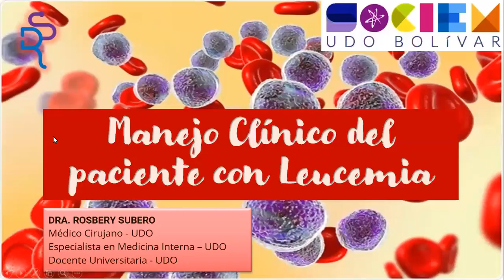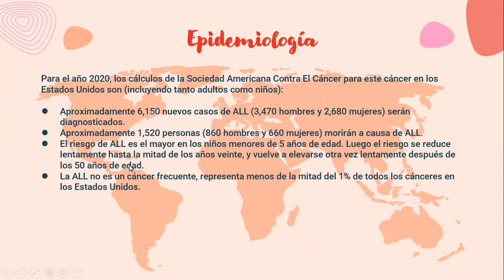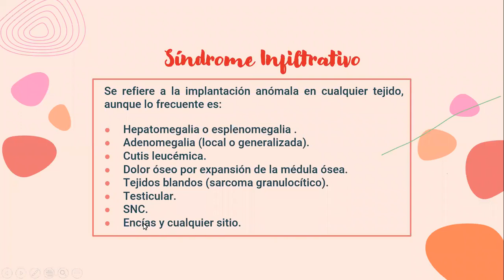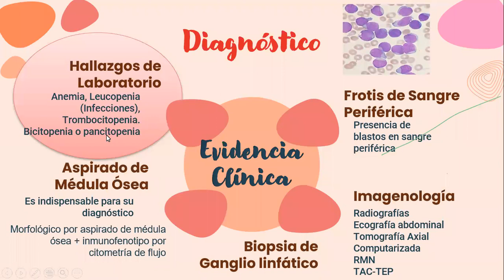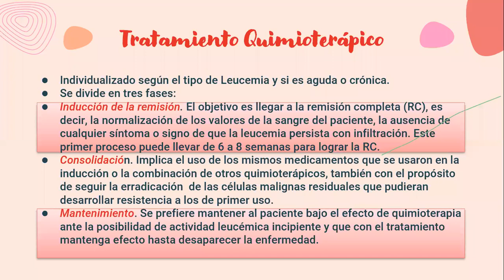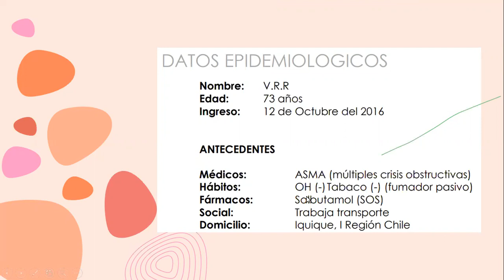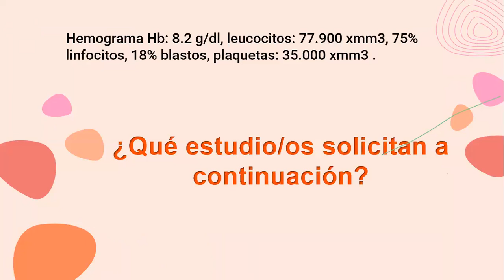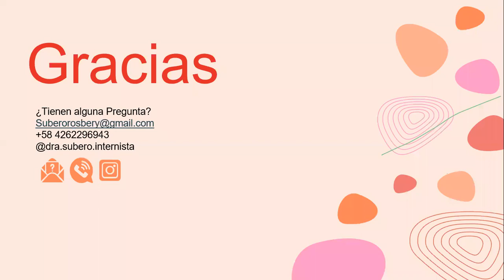Taller de Cuidados Especiales de un Paciente con Leucemia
Agradecimiento especial a la dra. Rosbery Subero